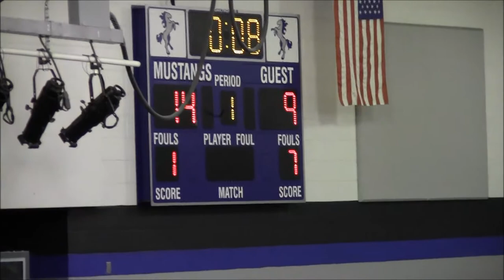BBGame12 11 14